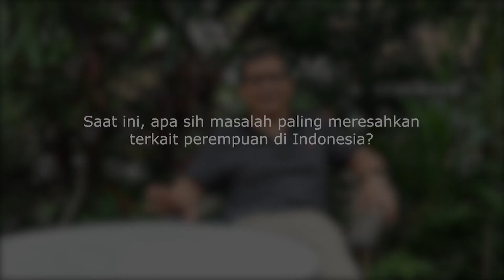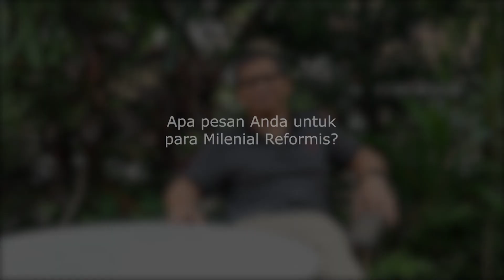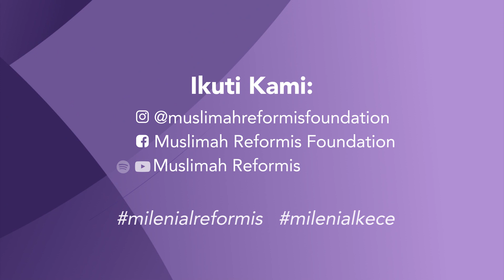Rocky Gerung - Trainer Pelatihan Muslimah Reformis